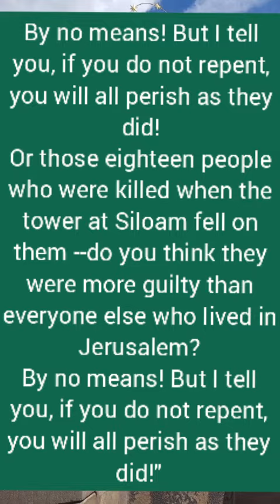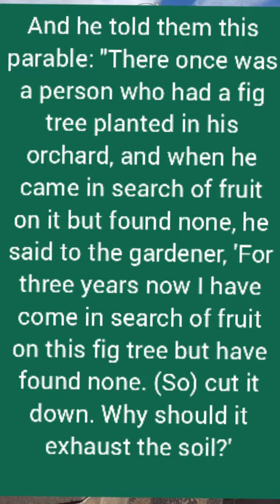Lk13,1-9 사순제3주일/오늘의 성가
💦 13,4 everyone을 anyone으로 잘 못 읽었네요. 정정합니다😅